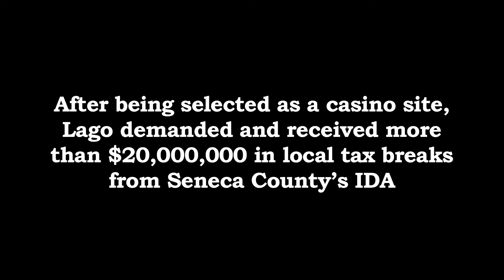Ch 7 - About those supposed Jobs and Taxes - Opposing a Tyre Casino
Casino Free Tyre: About Those "Jobs and Taxes"